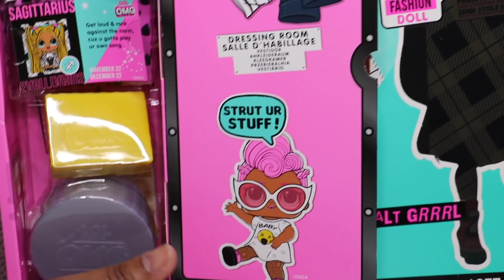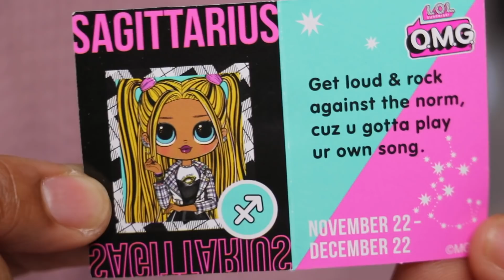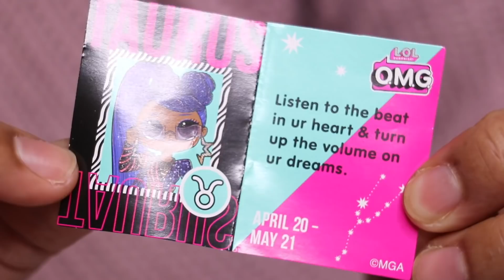Nouvelles Poupées LOL Surprise OMG dolls serie 2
Hello ,on découvre 3 nouvelles poupées LOL OMG serie 2 Candylicious , ALT Grrrl et Miss independant !
On espère que la vidéo vous à plu !Pensez aux pouces bleus pour nous encourager !

Aurélie et Maellia